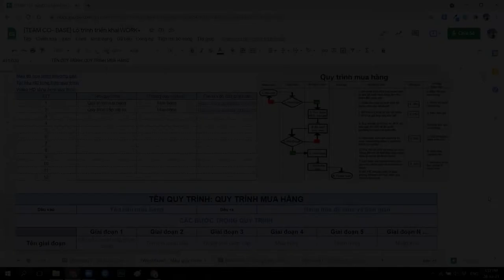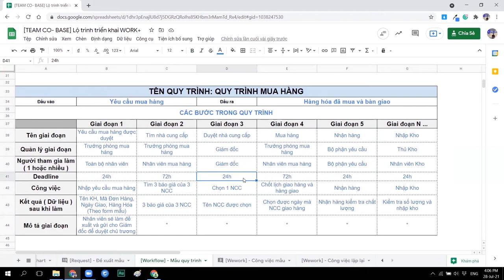4. Tổng hợp và tham khảo mẫu quy trình doanh nghiệp